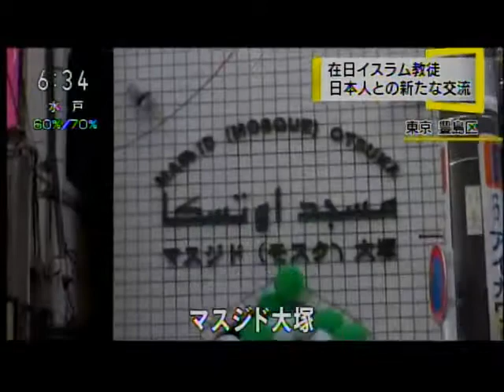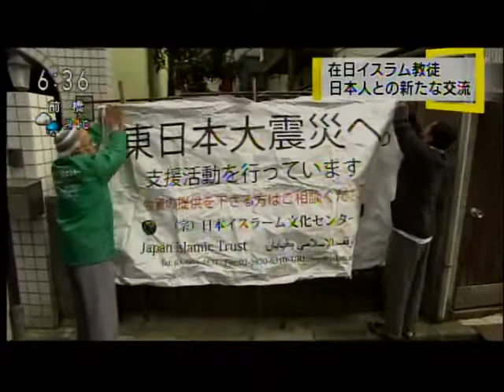Activities of Otsuka Masjid (JIT) Recognized by NHK Japan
NHK World Japan recognizes the activites of Japan Islamic Trust (JIT) - Otsuka Mosque